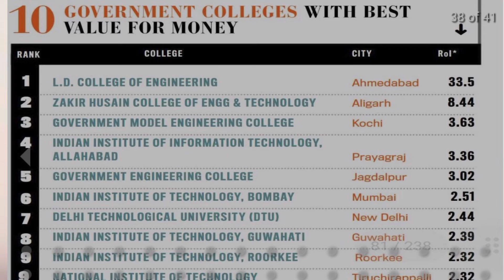Engineering college admission Kerala / KEAM 2024 / KTU - BTech